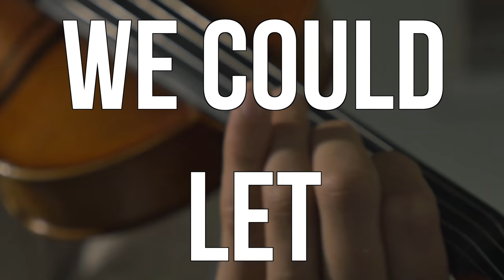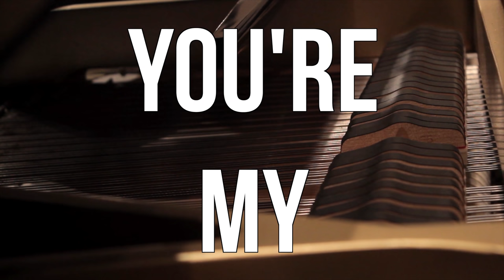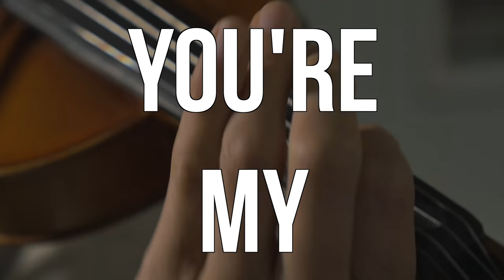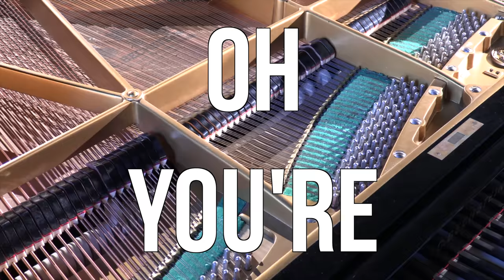Taylor Swift - Lover | Epic Orchestra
Ever wondered what Taylor Swift Lover would sound like played by an orchestra?
Well the Epic Orchestra has arranged Lover by Taylor Swift into what hopefully can be described as Epic Music!
▶This is a list of the software that I used to create Taylor Swift Lover as an Epic Orchestra cover: